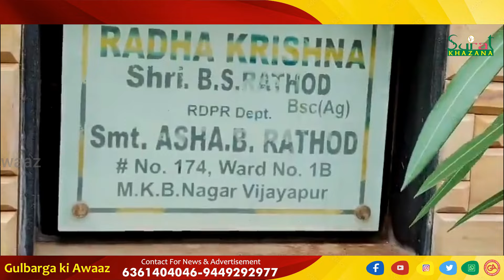Yadagiri Lokayukta police raided Vijayapura, Zilla Panchayat Planning Officer Balwant Rathod,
Yadagiri Lokayukta police raided the government residential house of Vijayapura, Zilla Panchayat Planning Officer Balwant Rathod, on Friday morning against the complaint of property acquisition beyond income.